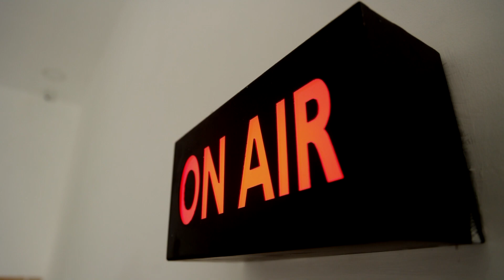மருது சகோதரர்கள் நினைவு தினம்..! 450 பால்குடம் எடுத்து ஊர்வலம்..! | MARUDHU BROTHERS